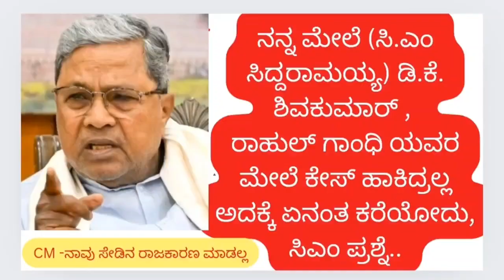ನನ್ನ ಮೇಲೆ,ಡಿಕೆ ಶಿವಕುಮಾರ್, ರಾಹುಲ್ ಗಾಂಧಿಯ ಮೇಲೆ ಕೇಸ್ ಹಾಕಿದ್ರಲ್ಲ, ಇದಕ್ಕೆ ಏನಂತ ಕರೆಯೋದು, ಬಿಜೆಪಿಗೆ ತಿರುಗೇಟು